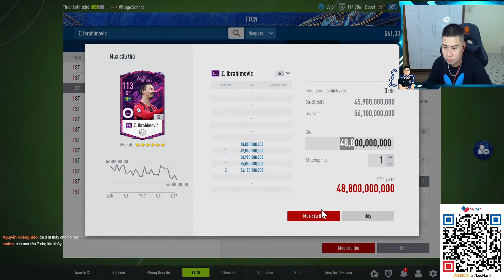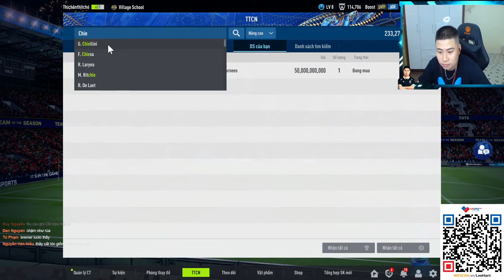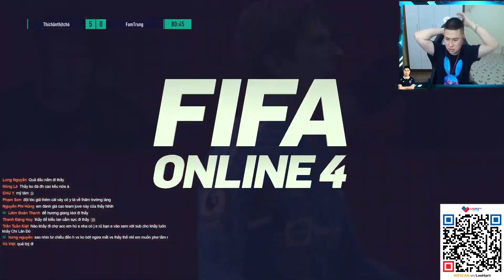THẦY LEE BUILD TEAM JUVENTUS MẠNH NHẤT TẦM GIÁ 600 TỈ BP | LEEHARIII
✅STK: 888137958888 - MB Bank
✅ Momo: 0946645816